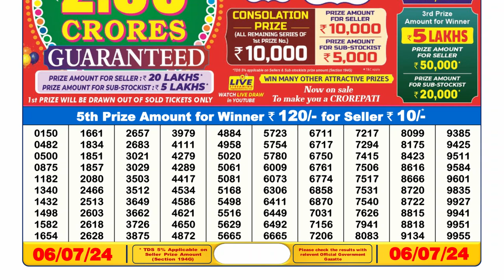🔴Dear Lottery Sambad Live 6pm today 06.07.24 Nagaland State Lottery Result